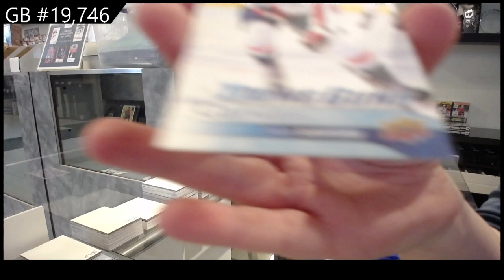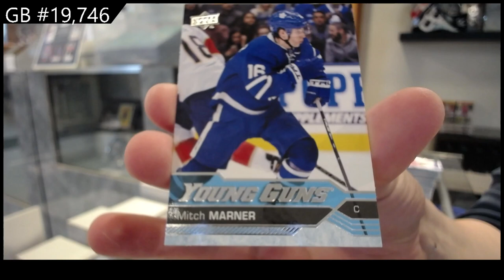16-17 Upper Deck Series 2 Hockey Retail Box Break - C&C GB #19,746